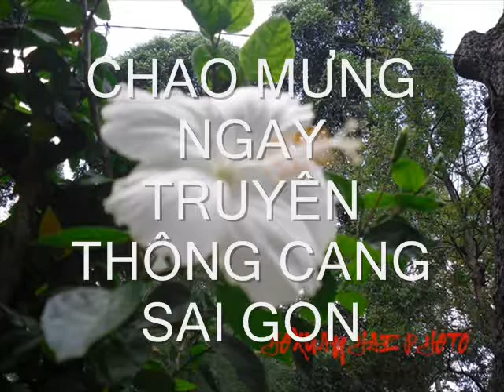LÊ PHƯƠNG TẶNG NGÀY TR THỐNG CẢNG SÀI GÒN 5 Tháng 6 ảnh ANTRE